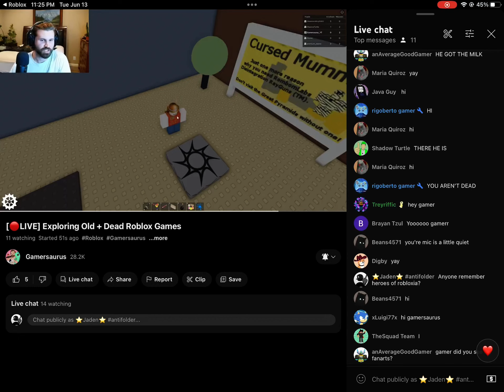He said what